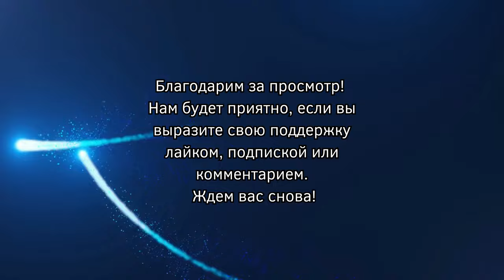СЕМЕЙНЫЙ ПСИХОЛОГ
В 2019 году к Дуэту "Данилец - Моисеенко" присоединился Геннадий Ветров показав зрителям миниатюру «У семейного психолога».